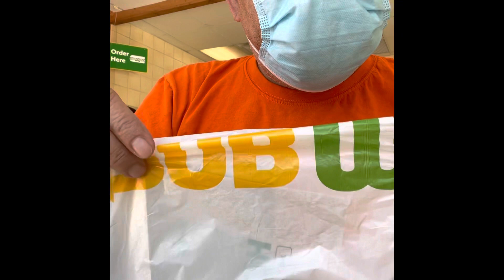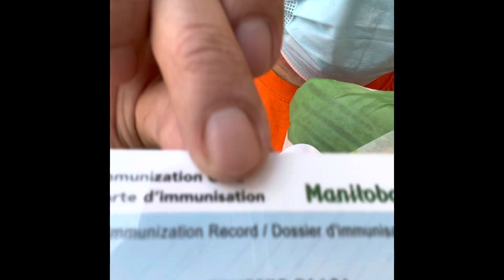Vlog#23~ SUBWAY CHICKEN WRAP | Grilled & Fresh | Graham Corner Kennedy in Canada | tweet2x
LoyAlPaasa